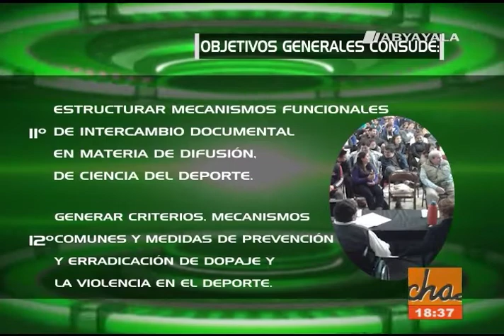XXIII Juegos Sudamericanos Escolares 2017 (8)